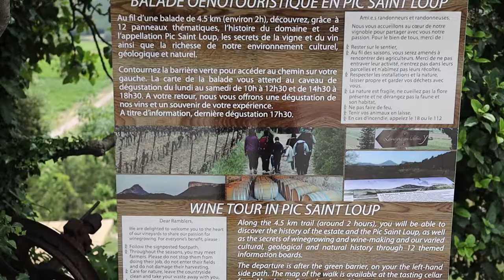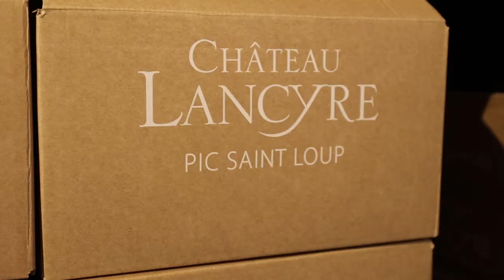WINE TASTING in FRANCE | DÉGUSTATION de VINS au Château Lancyre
Discover what wine tasting is like in France. Join Rachele DeMeo, from Belle Terre Academy, with her friend Adrien, and Chloe at the Château Lancyre, as they taste wine in Southern France. Learn about regional wines in France. Find out more about French white wines, French red wines and French rosé wines. Experience what it's like to go wine tasting in France.

Découvrez comment c'est de participer à une dégustation de vins en France. Rejoignez Rachèle DeMéo, de Belle Terre Academy, avec son ami Adrien et avec Chloé au Château Lancyre, alors qu'ils goûtent du vin du sud de la France. Apprenez à propos des vins régionaux en France. Apprenez davantage à propos des vins blancs français, les vins rouges français et les vins rosé français. Vivez l'expérience de ce que c'est de faire une dégustation de vins en France.